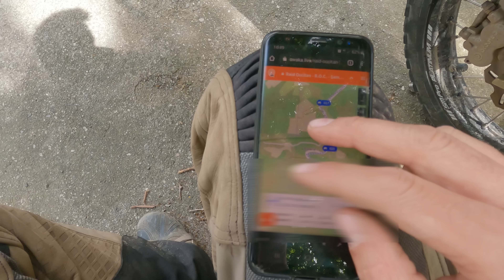Le ROC 2022 Axuritrail Un week end en Occitanie Episode 2